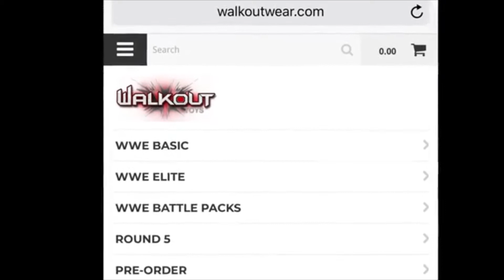RANDOM WWE ELITE FIGURES UNBOXING!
Walkoutwear.com